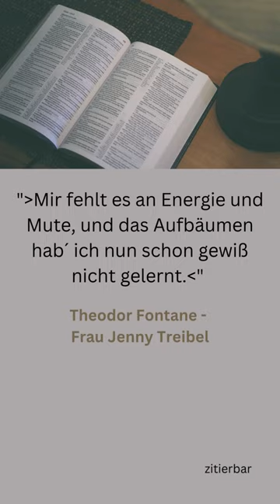ZITAT - Theodor Fontane - Frau Jenny Treibel /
Ein Zitat aus Theodor Fontanes Werk "Frau Jenny Treibel".
Viel Vergnügen!